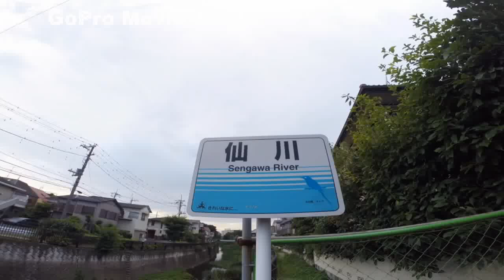TOKYO,TOKYO,TOKYO !（774）Sengawa River vol.4 〜仙川ヲ源流ヘ上ガル！（４）